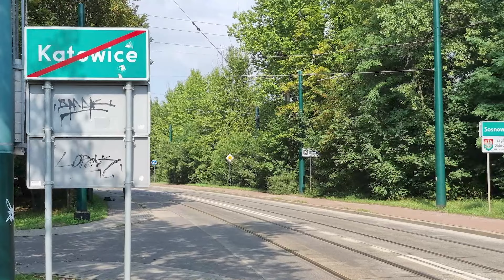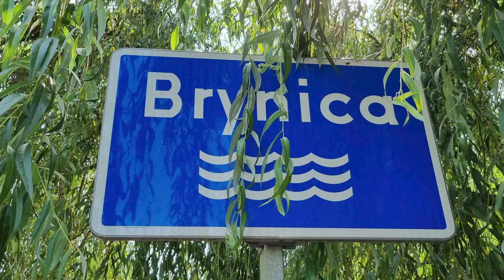Historyczny Ślązag. Odwieczna granica na Brynicy?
Gdzie graniczą ze sobą Śląsk i Zagłębie? Co za pytanie? Przecież to oczywiste! Ale czy na pewno? W programie Historyczny Ślązak dziś o historycznej granicy śląsko-zagłębiowskiej na rzece Brynicy. Jak się okazuje, granicy nie takiej oczywistej. Czy na pewno Brynica oddziela Śląsk od Zagłębia? A może nie wszędzie? A może bywało podobnie już w przeszłości?